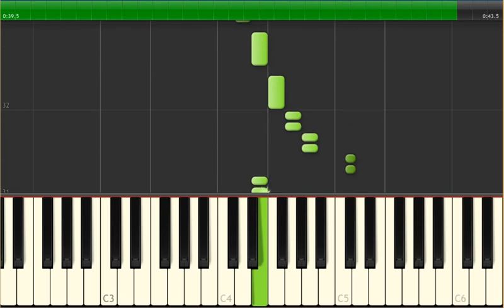Forró Mastruz com Leite.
Notas da música Obrigado pela sua visita...